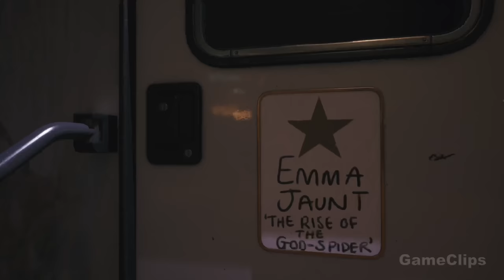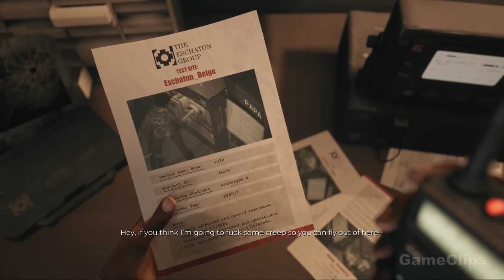Dead Island 2 All Cutscenes Full Movie (2023) 4K ULTRA HD